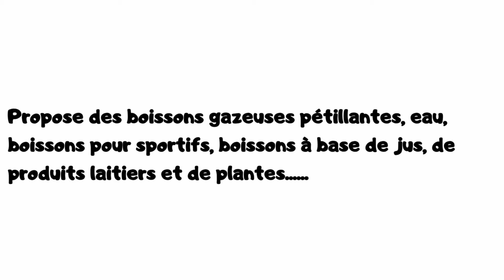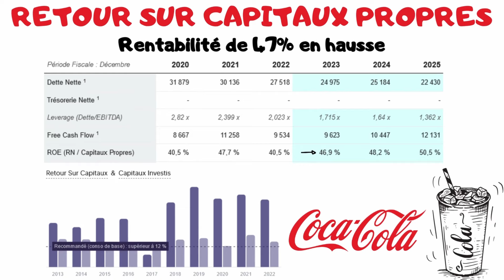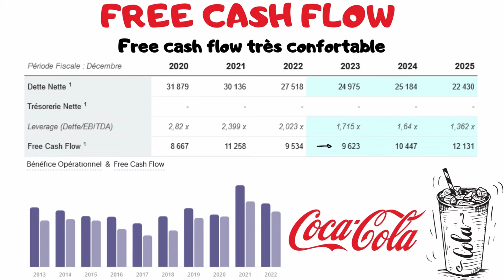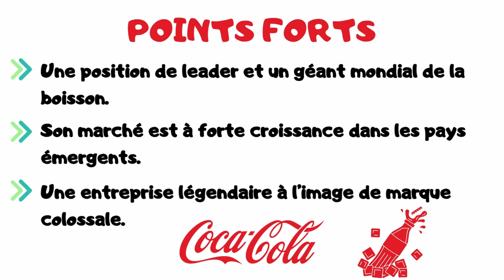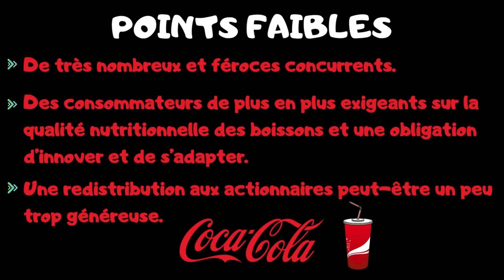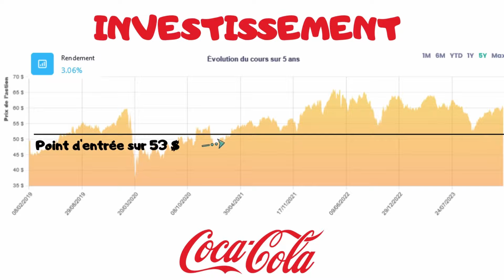COCA-COLA, POURQUOI INVESTIR ? ANALYSE EXPRESS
Bienvenue sur la chaîne IZILYBOURSE, la chaîne qui te rend la bourse et l'investissement plus facile. Aujourd'hui, je propose de te présenter mon analyse express de la société coca-cola.
Faut-il investir dans coca-cola ?

MES SCPI
💰Pour tout investissement sur les SCPI CORUM :
🎁Bénéficiez d’une prime grâce au parrainage 👇

(code sriffaud-53035)